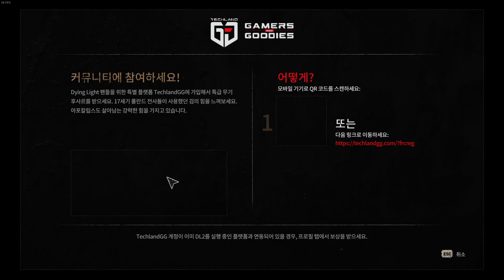돌아온 그 게임 : (4화) 다잉 라이트2 - 하세 게임방송 [22년 2월 14일]